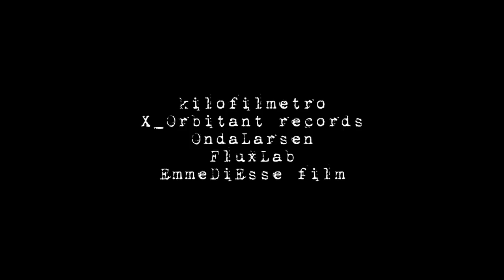"Sono Qui" [TRAILER]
"SONO QUI"
di Alberto Martin, Giorgio Alloatti, Manuele di Siro

"Il monologo interiore di un ragazzo confuso dal caos della vita moderna e dall'esplosione di possibilità conseguente; che genera paure e disorientamento, lo porta in un luogo non definito, desertico, isolato, decontestualizzato. Ricordi, rimpianti, paure, pensieri sparsi e volti di persone care prendono forma e colorano di visioni oniriche il cielo di questo luogo ...desertico. Si materializzano in apparizioni grottesche e il paesaggio diventa improvvisamente ostile. Il peso di rimpianti e turbamenti inibisce il tentativo di rimettere a fuoco il volto di una persona cara: una ragazza forse un tempo amata. Il tentativo di liberarsi del fardello materializzatosi in una colorata visione grottesca finirà però solo con il peggiorare le cose: la decisione di eliminare in maniera definitiva questo groviglio di sentimenti contrastanti porterà infatti alla perdita di ogni cosa: ricordi, volti, immagini del passato e non ultima la possibilità di rimettere a fuoco quel volto che si allontana ora irrimediabilmente. L'incapacità di affrontare il peso di ricordi e rimpianti porterà quindi ad un isolamento e ad un naufragio definitivo nei ricordi ora persi per sempre."

Alberto Martin
Giorgio Alloatti
Manuele di Siro

con
Andrea Zirio

e la partecipazione di
Gaia Messerklinger

musiche originali
Alex Stirner